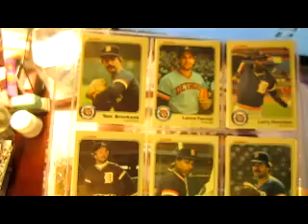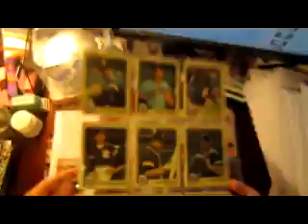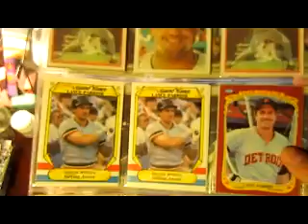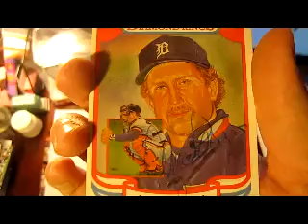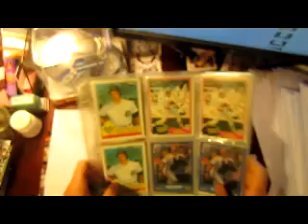Thecovellicardsrus Ebay giveway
Promo vid for Paulie C and the great giveway he is doing, sub to him cuz he is a great guy, not just for the contest